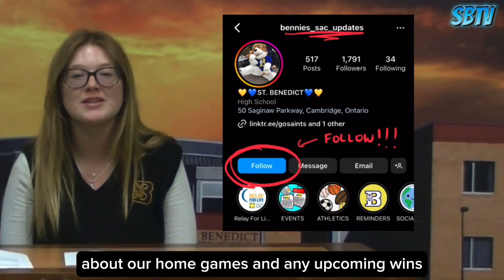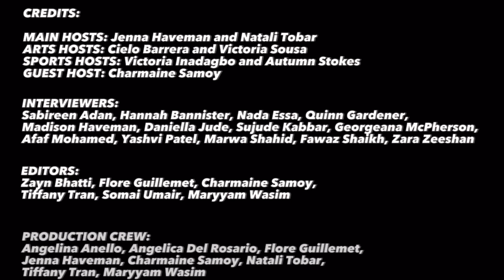SBTV- Ep 1 September 2023